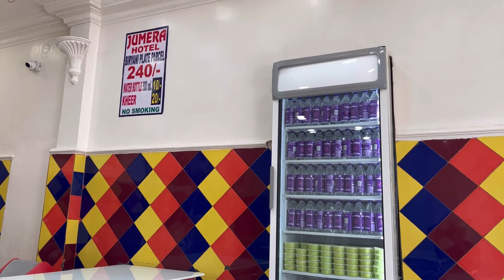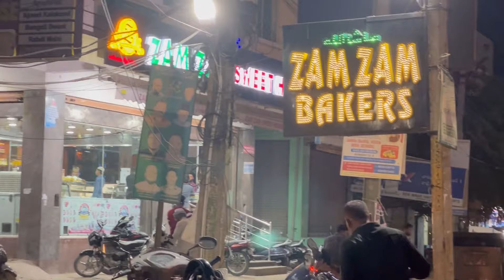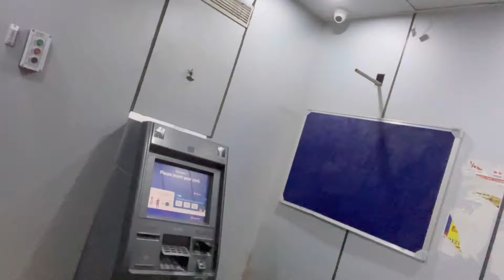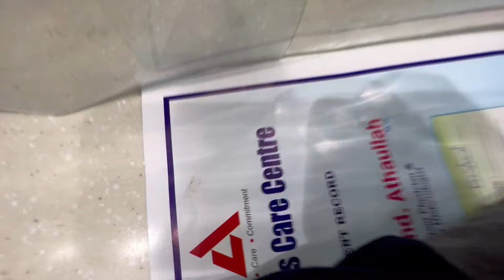Jumera hotel | famous mitha gupchup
Jumera hotel | zam zam bakery shaheen nager | famous mitha gupchup